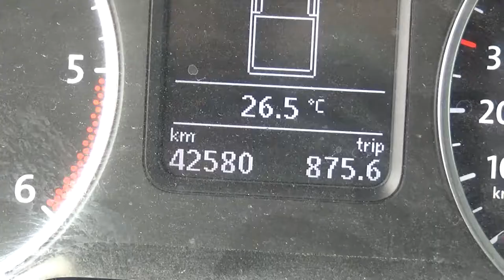Volkswagen / Amarok / 2016 - GA009605